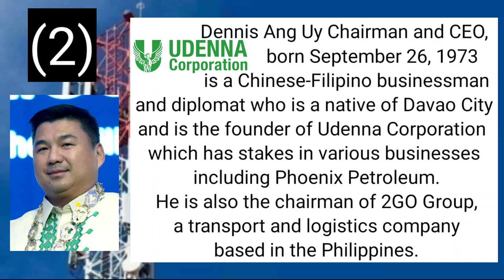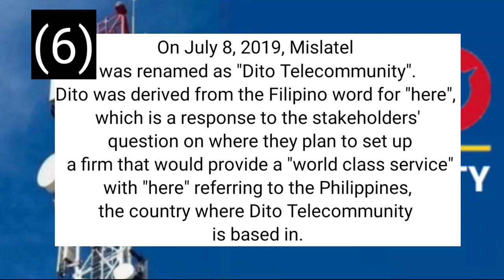8 FACTS ABOUT DITO TELECOMMUNITY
8 FACTS ABOUT DITO TELECOMMUNITY.